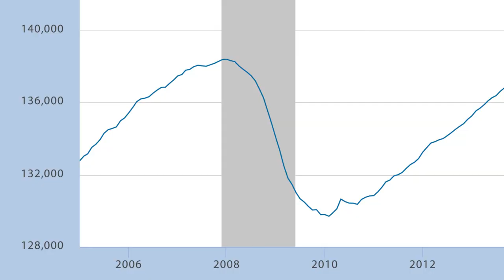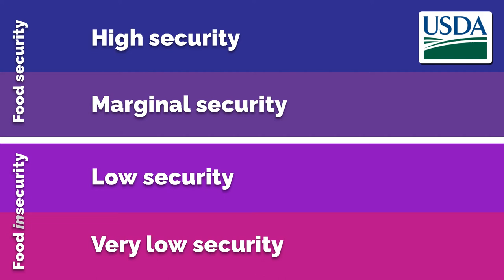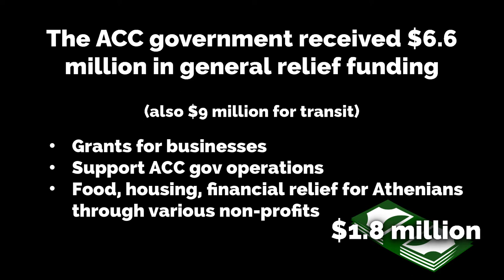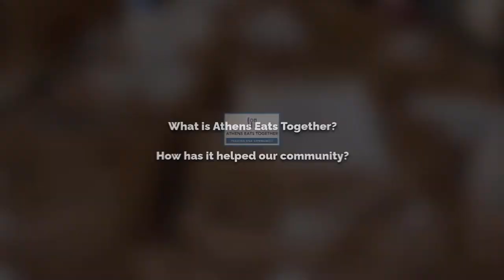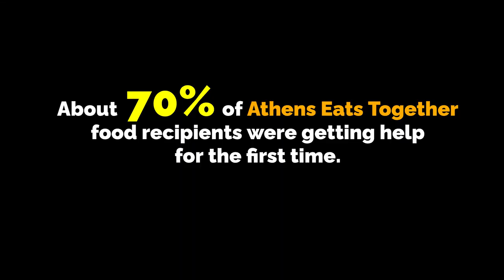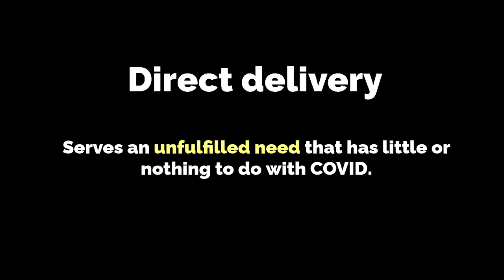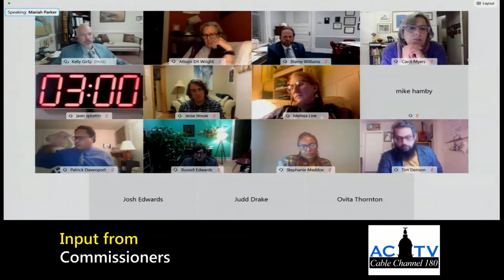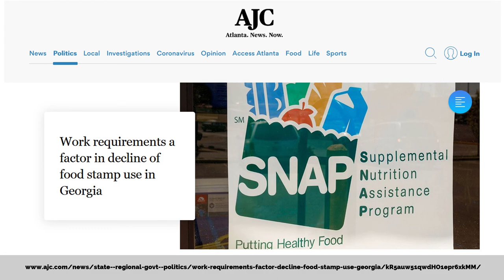Hunger in Athens -- what's causing it?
Food insecurity rose sharply worldwide during the pandemic, but over 16% of Athenians were at risk of going hungry even before 2020. Why are so many people food insecure here, and what are we doing to get food to people who need it?